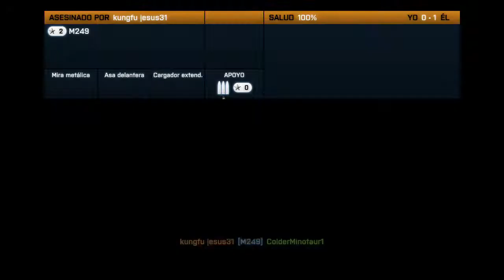Jugando BTF3 Mapa METRO FT SebaPiulats y BlackWhiteBTF3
:D disfrutad :D